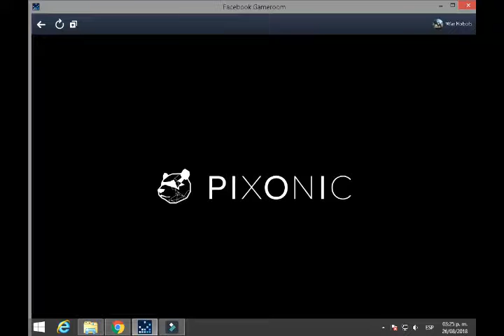War Robots Gameroom : [ Skrii vs Juanca ] con hangar X